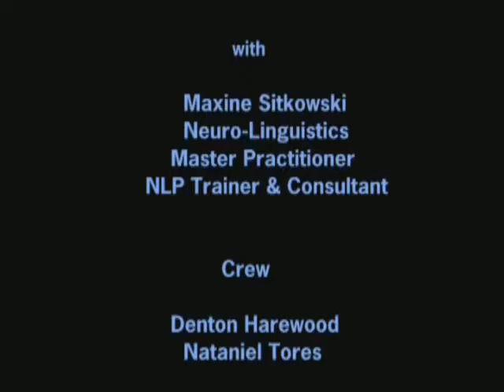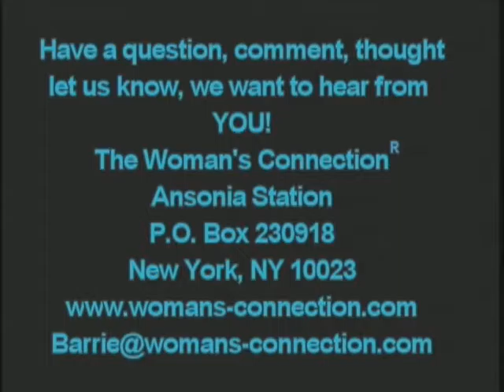Maxine Sitkowski (Linguistics) on The Woman's Connection® w/Barrie Switzen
Maxine Sitkowski is a Certified NLP Trainer, Master Practitioner and Master Hypnotherapist.  Here she goes into Linguistics and nuances.

The Woman's Connection® (TWC) is a program about events shaping women's lives and helping one gain authentic power on a personal or professional level.  Views expressed are not those of TWC.